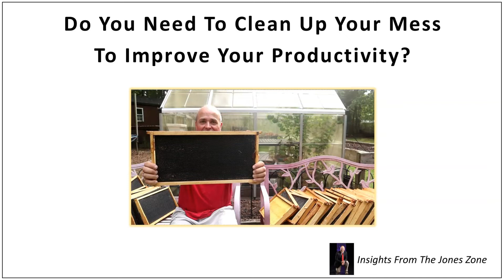Do You Need To Clean Up Your Mess To Improve Your Productivity?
If you are frequently feeling friction when you are trying to be productive, try these three tips to improve your outcomes.

To receive a weekly tip sign up for my Jones Zone